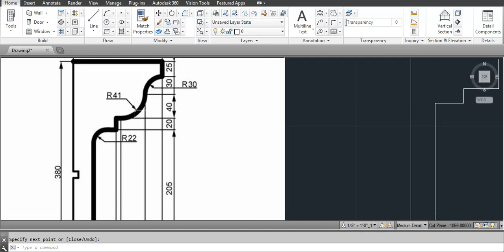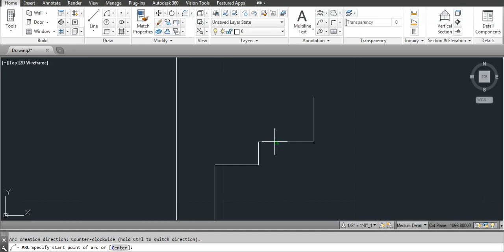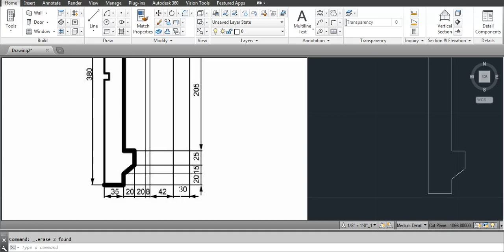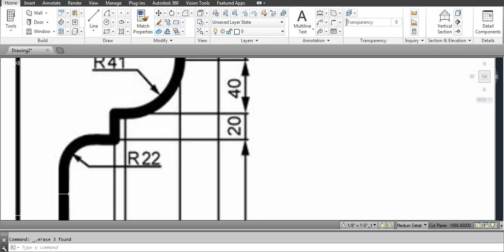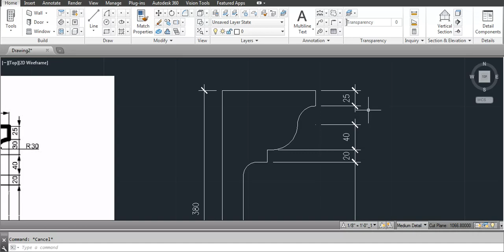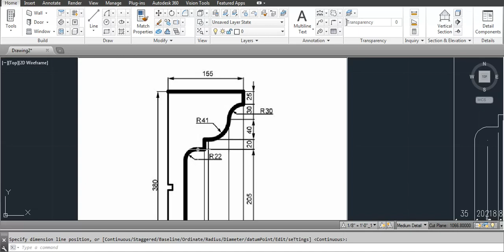Simple 2D Cornice Drawing in AutoCAD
Video Tags -
ceiling 2d drawing in autocad
autocad practice: simple 2d cornice drawing
drawing,ceiling design in autocad,autocad practice: simple 2d drawing
drawing in autocad
2d drawing in autocad
drawing in autocad 2d
2d autocad practice drawing in hindi
false ceiling drawing in autocad
elevation in autocad
how to make drawing in autocad
drawings
false ceiling plan in autocad
how to make cornice in autocad